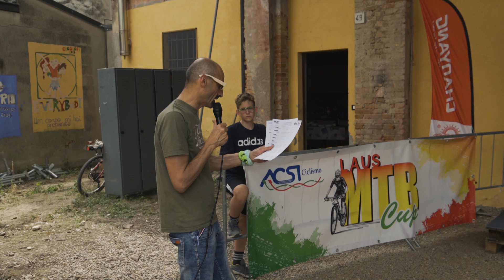5° Trofeo Adda 2022 - 1° Prova Laus MTB Cup Organizzato, dall'ASD Bike Adda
Video della gara del 22 maggio 2022 a Crotta d'Adda, un ringraziamento particolare a Luca Pederneschi per le riprese e il montaggio del video